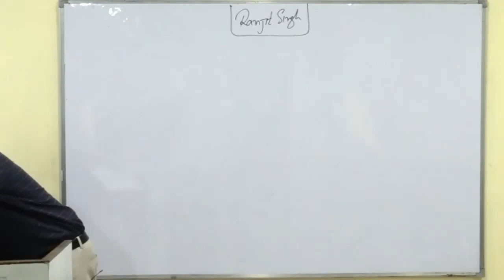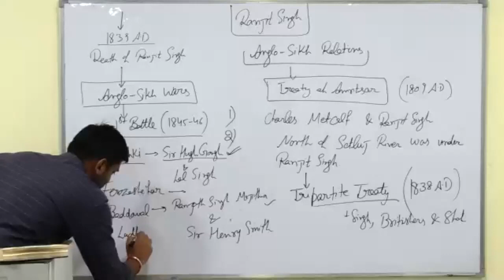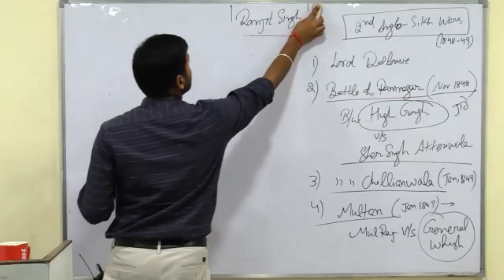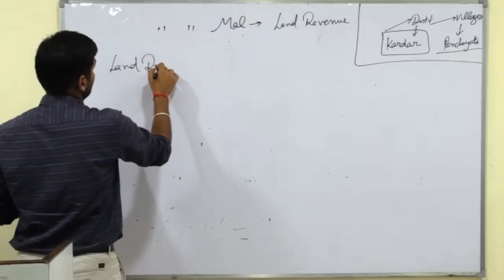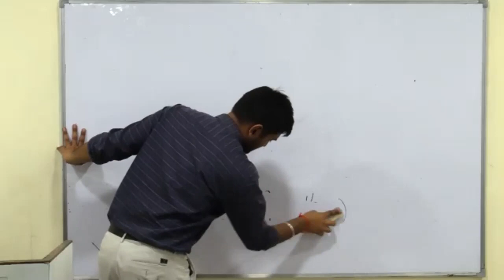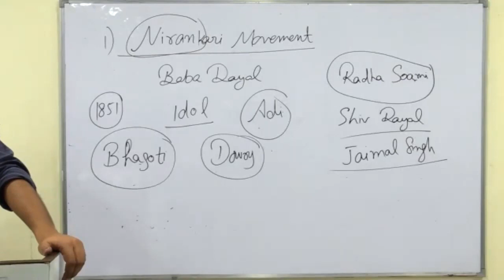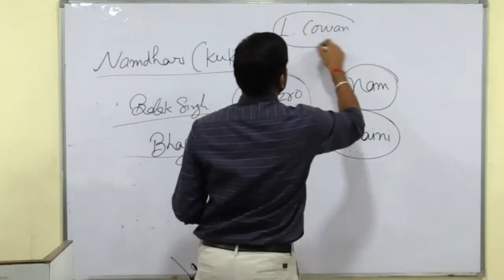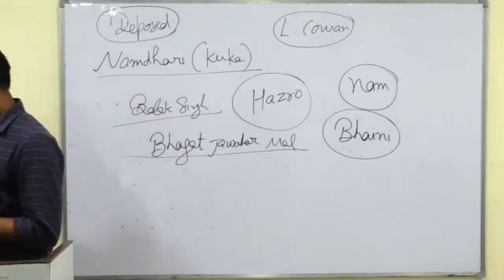Free PCS 2021- GS & CSAT Batch | Punjab GK | Lecture 10